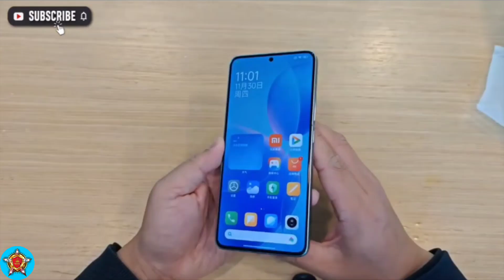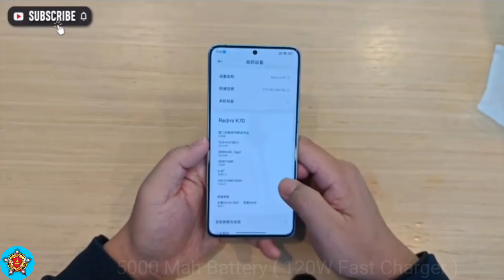Redmi K70 Unboxing & Review | Redmi K70 Launch Date & Price | Leaks | Camera | Battery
redmi k70
redmi k70 camera test
redmi k70 battery test
redmi K70
redmi k70 launch date
redmi k70 price
redmi k70 launch date in India
redmi k70 price in india
redmi k70 battery droing test
redmi k70 parformance test
redmi k70 gaming test
redmi k70 pubg test
redmi k70 free fire test
redmi k70 call of duty test
redmi k70 leaks
redmi k70 first look
redmi k70 spece
redmi k70 specifications
redmi k70 features
redmi k70 charging test
redmi k70 full review
redmi k70 vs redmi k70 pro
redmi k70 pro vs redmi k70 pro plus
redmi k70
redmi k70 pro ultra
redmi
tech
tecnology
tech information